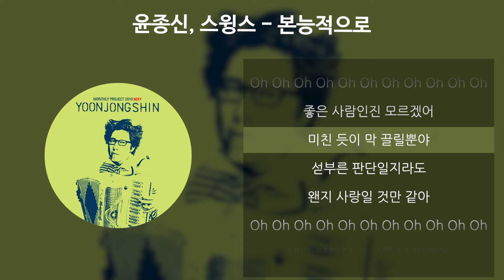윤종신, 스윙스(Swings) - 본능적으로 [가사/Lyrics]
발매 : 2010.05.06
아티스트 : 윤종신, 스윙스(Swings)
앨범 : Monthly Project 2010 May
작곡 : 윤종신
작사 : 윤종신
편곡 : 정지찬